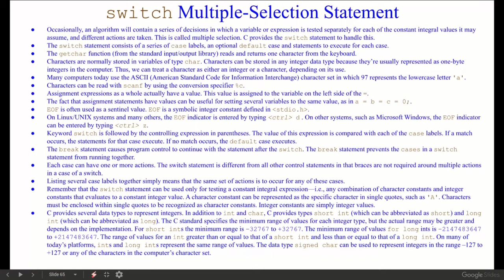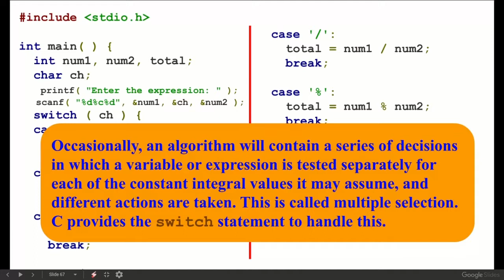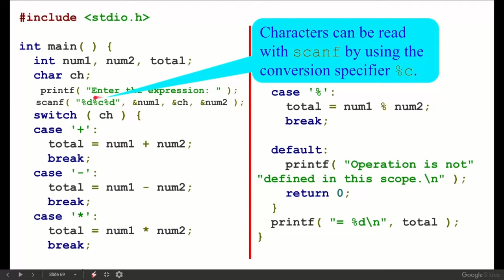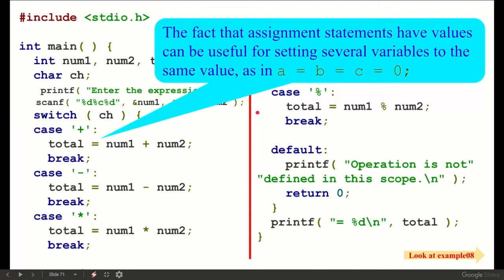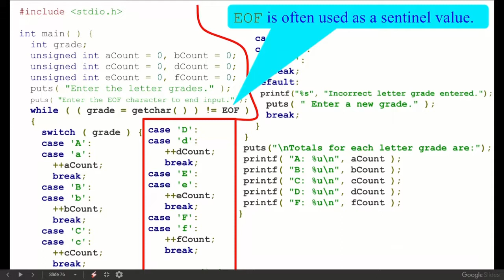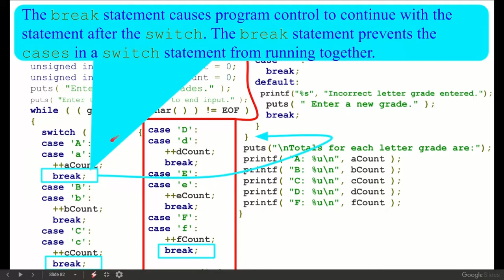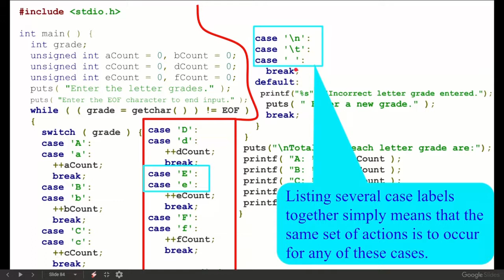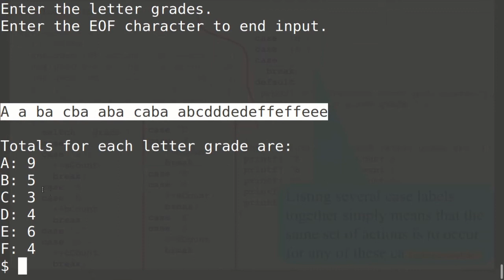switch Multiple-Selection Statement in c programming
Occasionally, an algorithm will contain a series of decisions in which a variable or expression is tested separately for each of the constant integral values it may assume, and different actions are taken. This is called multiple selection. C provides the switch statement to handle this.

The switch statement consists of a series of case labels, an optional default case and statements to execute for each case.

The getchar function (from the standard input/output library) reads and returns one character from the keyboard.

Characters are normally stored in variables of type char. Characters can be stored in any integer data type because they’re usually represented as one-byte integers in the computer. Thus, we can treat a character as either an integer or a character, depending on its use.

Many computers today use the ASCII (American Standard Code for Information Interchange) character set in which 97 represents the lowercase letter 'a'.

EOF is often used as a sentinel value. EOF is a symbolic integer constant defined in &lt;stdio.h&gt;

On Linux/UNIX systems and many others, the EOF indicator is entered by typing ctrl+d . On other systems, such as Microsoft Windows, the EOF indicator can be entered by typing ctrl+z.

Keyword switch is followed by the controlling expression in parentheses.

The value of this expression is compared with each of the case labels. If no match occurs, the default case executes. The break statement causes program control to continue with the statement after the switch. The break statement prevents the cases in a switch statement from running together.

Each case can have one or more actions. The switch statement is different from all other control statements in that braces are not required around multiple actions in a case of a switch.

Listing several case labels together simply means that the same set of actions is to occur for any of these cases.